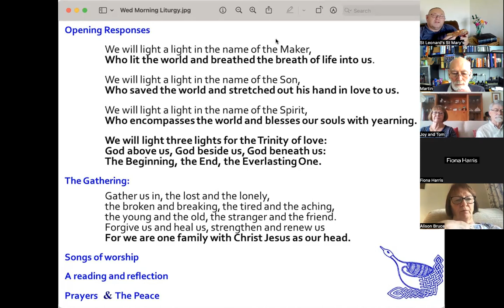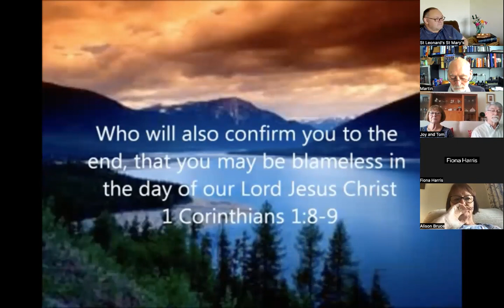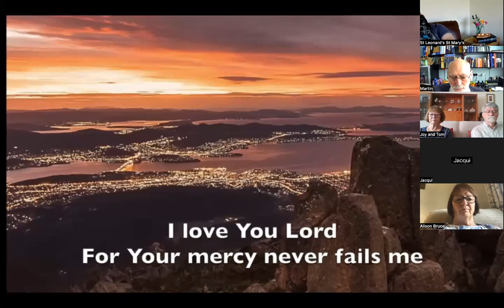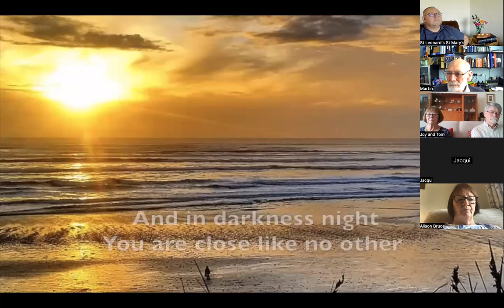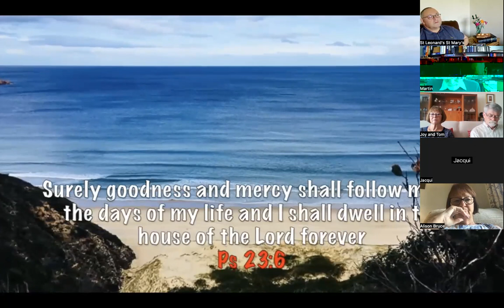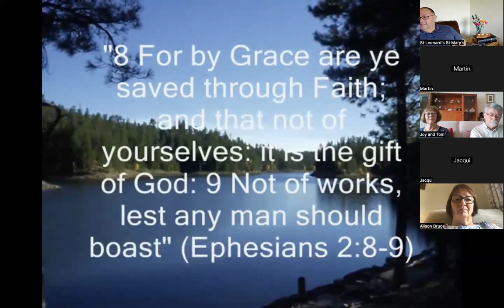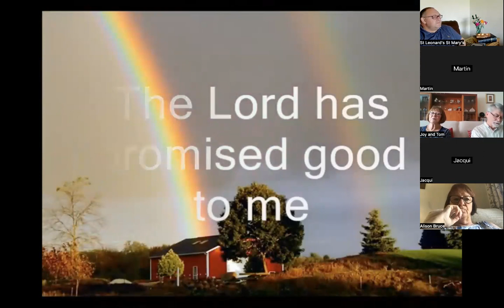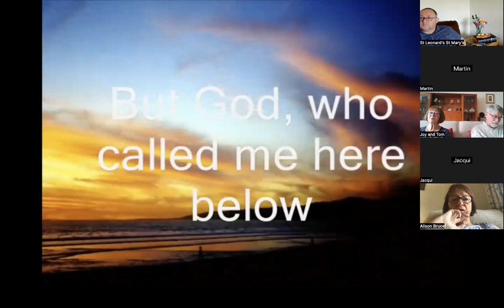13th September 23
Midweek service from St Leonard's & St Mary's with Rev Peter

Music
How deep the Father's love for us - Stuart Townend
Goodness of God - Jason Ingram, Brian Johnson, Ed Cash, Ben Feilding & Jenn Johnson
Amazing Grace (My Chains) - Giglio Louie